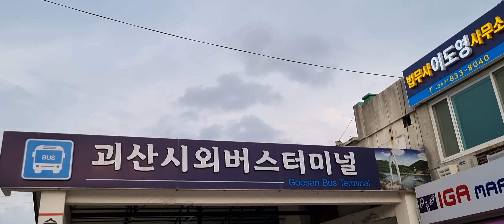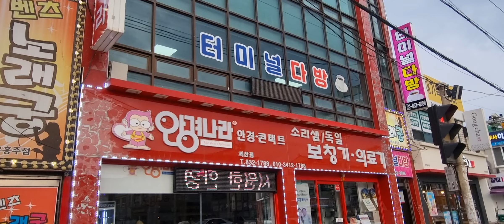《충북 괴산》 시외버스터미널 부근(괴산읍) 20240615 19:00